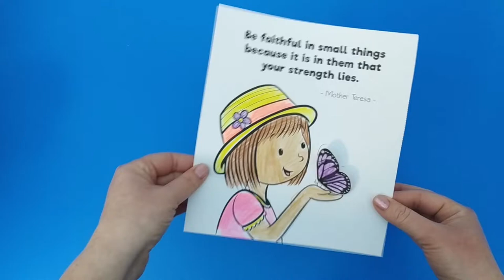Be Faithful in Small Things - Mother Teresa Quotes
- Crayons
- Scissors
- Glue